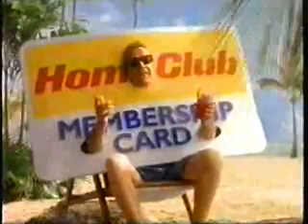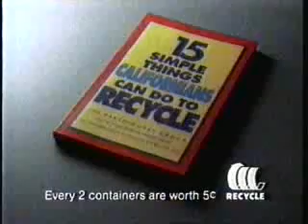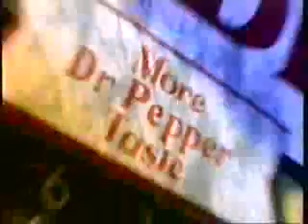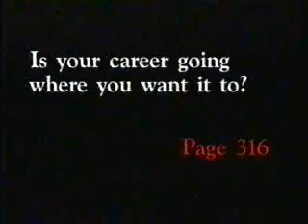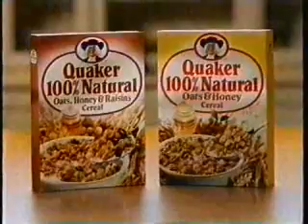KBHK 44 commercials, 4/15/1991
Aired during Star Trek: The Next Generation. There was one commercial that blocked the video, so it has been removed.
- Movie: Toy Soldiers
- HomeClub (Retirement of Membership - Beach Vacation)
- Orchard Supply Hardware
- Star Trek: TNG bumper
- California Recycling PSA
- Orchard Supply Hardware
- Hills Bros. Perfect Balance
- California Jeep-Eagle Dealers (50th Anniversary Sale)
- 99.7 KFRC FM
- Arsenio Hall Show promo
- Clothestime
- 106-KMEL Jams
- Movie Classics: The Quick and the Dead promo
- Diet Dr. Pepper (Golf Course)
- Tourism Canada
- Mazda Dealers (626)
- Predator 2 on VHS
- 7-Eleven (Quarter Pound Big Bite 99c)
- Dianetics
- Great America (Vortex)
- Toyota 4x4
- Norwegian Cruise Line
- Quaker 100% Natural
- Movie: Mortal Thoughts